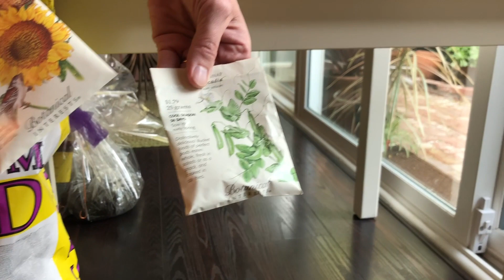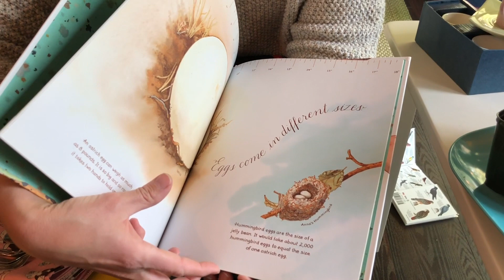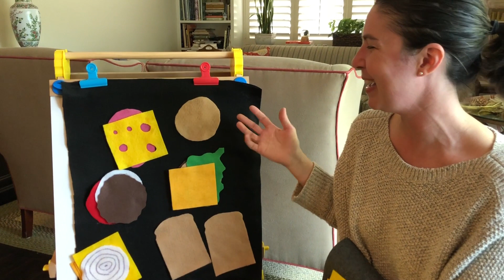Non-Toy Gift Ideas for Children (Gift Guide)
Trying to buy a present for the child who has everything? Sick of giving and getting more plastic toys made in China?

You'll love Melissa's unique, thoughtful and practical birthday gifts for children, geared towards Toddler and Preschoolers through Early Elementary School age  - all can be found at the Grocery Store, Hardware Store or Craft Store - no toy store visit or online ordering required and you can literally put together a lovely gift while running your normal weekly errands.

The beauty of this topic is that you don’t need to plan or order in advance for these gifts.

If you are hosting a birthday and wish to simplify, Consider a "Fiver Party" - I've done a video on it here:

If you do want to plan ahead, here are links to Specific Products Mentioned in this Video:

Bird Feeder (not the one pictured, but this is the one we use in our yard)

Books:
Eating the Alphabet, Lap Sized Board Book, by Lois Ehlert
An Egg is Quiet, by Dianna Hutts Aston, illustrated by Sylvia Long
My Colors Book (Early Birds Learning Series)

Other Books in these Series:
A Nest Is Noisy, by Dianna Hutts Aston, illustrated by Sylvia Long
A Seed is Sleepy, by Dianna Hutts Aston, illustrated by Sylvia Long
A Butterfly is Patient, by Dianna Hutts Aston, illustrated by Sylvia Long
A Rock is Lively, by Dianna Hutts Aston, illustrated by Sylvia Long
A Beetle is Shy, by Dianna Hutts Aston, illustrated by Sylvia Long
My Numbers Book (Early Birds Learning Series)
My Opposites Book (Early Birds Learning Series)

Kids silverware is a great add-on for homemade lunchbox napkins.
We use the green Gerber Graduates
For upscale silverware, Oneida makes animal sets and this very upscale Curva design for babies at dinner parties!
Also love this modern Oneida Paul Revere silverware set for day to day (not at all baby-ish)